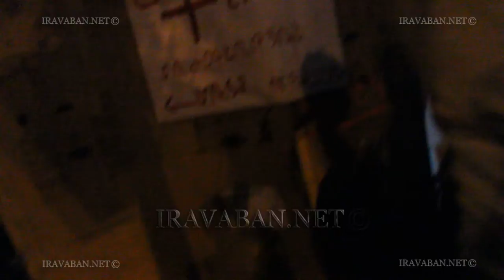Բուժօգնություն են ցույց տալիս քաղաքացիներին